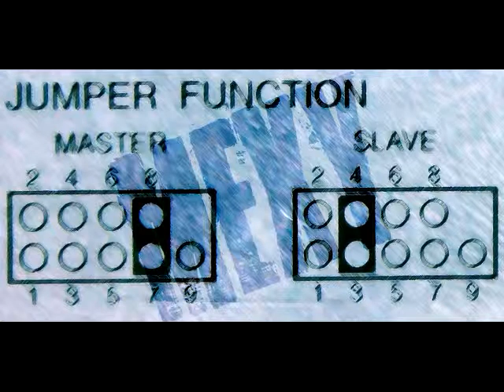Chris Newby presents Impact - R U Ready (Phil Edit) (1998)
Composed by Chris "Khatcha" Babelian & Embargo band